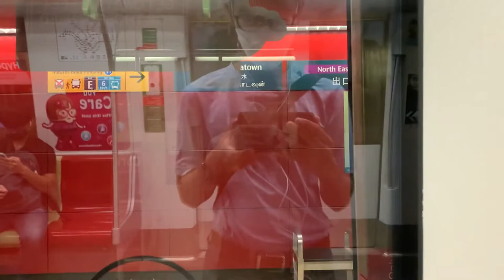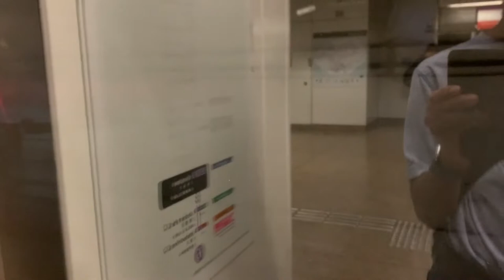[SBS Transit] DTL C951 [_] NEL C751C[_] DT25 Mattar to EW16/NE3 Outram Park.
Flimed on 13/12/2021
Train: C951 and C751C
Set: Unkown
Joyride: Mattar to outram Park
Flimed by Kadin
Permission Granted from Kadin.
No copyright and stealing for this video.
He forgot to flim the train set.